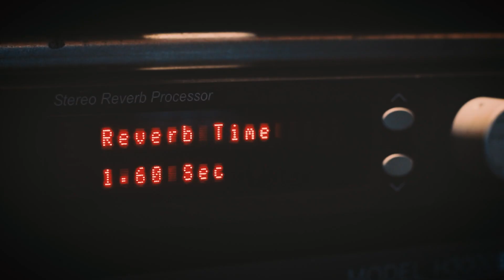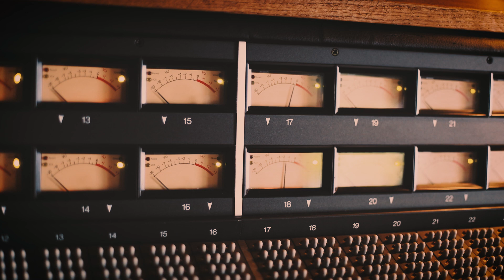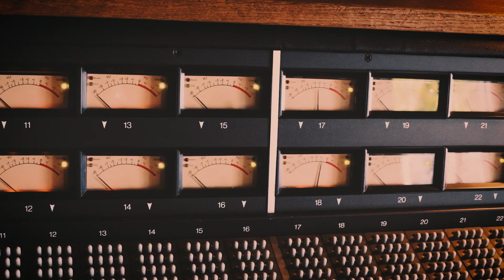The Making of Heart of a Nation #1